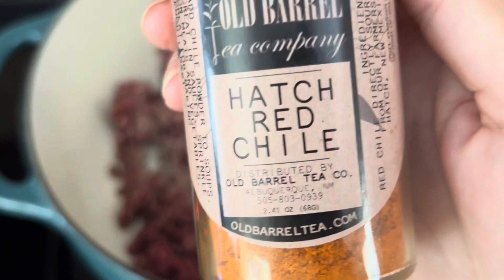Must Be A Cold Winter Coming!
Hey, you lovely people!  We have been burning the candle at both ends!  A cold winter is coming and a wood pile is necessary for our heat source.  Come enjoy some dinner and hard work around here!  We sure missed you!

You’re always welcome on
The Lazy Sage Ranch!

Pear Tart

350 degrees; bake for 35-40

4-6 large pears
2 large eggs
1/4 tsp of freshly grated nutmeg
1 tsp of cinnamon
A pinch of sea salt
1 TB flour
1 tsp of homemade vanilla
2 TB cream
4 TB butter
1/2 cup of sliced almonds

Crust
1 1/2 cup Panko crumbs
1/4 cup sugar
1/4 cup or more cream

Soak Panko crumbs and sugar with cream and let sit while preparing the rest of the ingredients.  Use more cream if necessary to form the crust.  Try not to over soak.